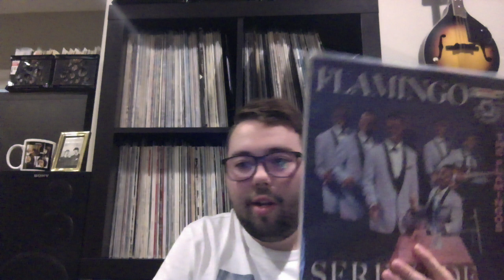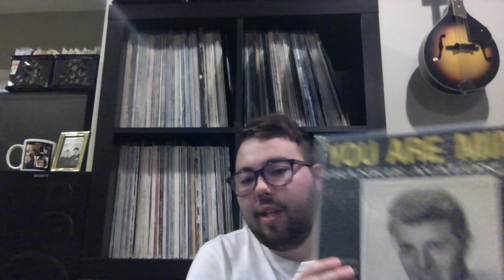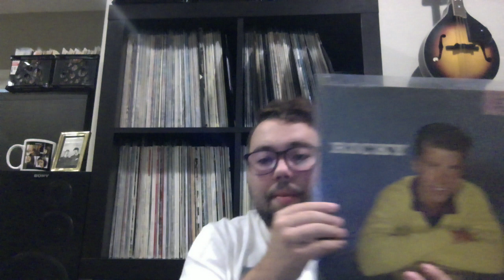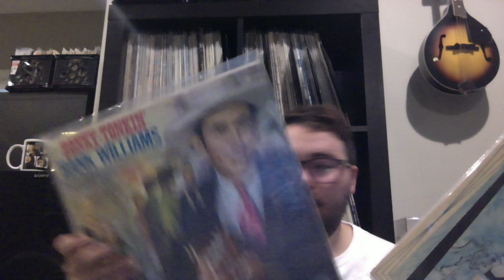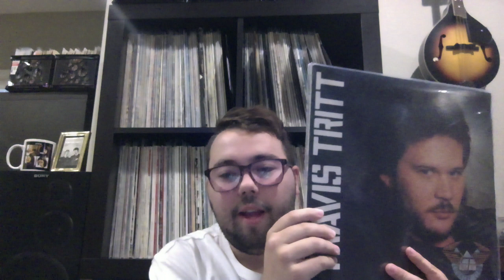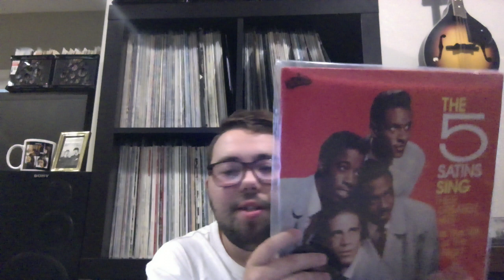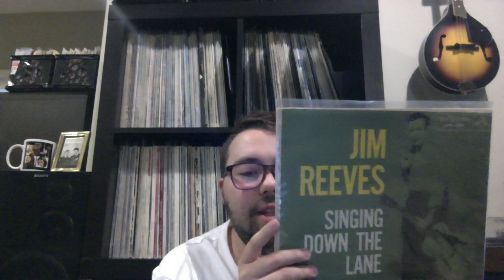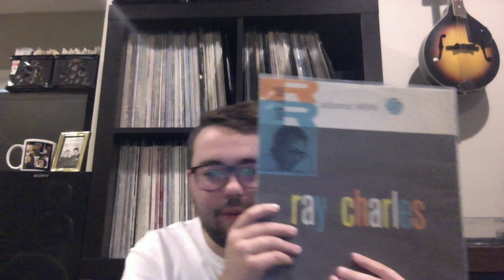Vinyl Update $1 Record Fair Finds? 50's & 60's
Hey there VC, here are some scores from last weekends record show. THere's some super cool and rare finds here. Thanks for stopping by.